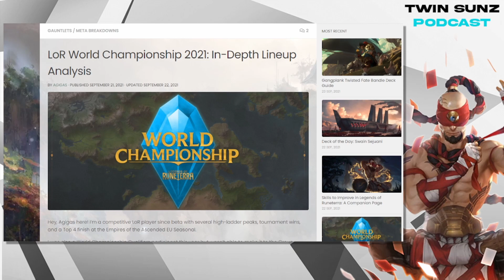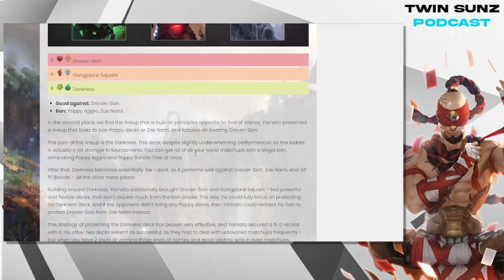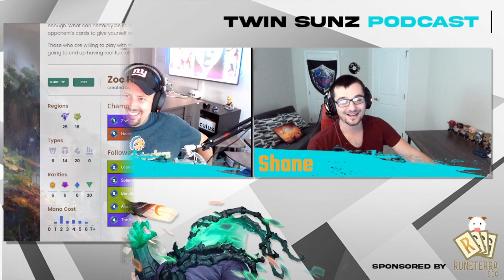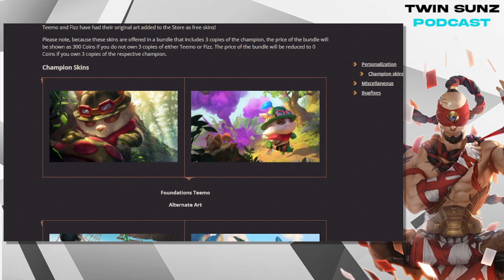Recapping LoR's First Worlds - Episode 78 - Legends of Runeterra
This week Kroozin and Shane fully recap Worlds, including the good, the bad, and what could be better next time around!

Sub to us on Youtube!